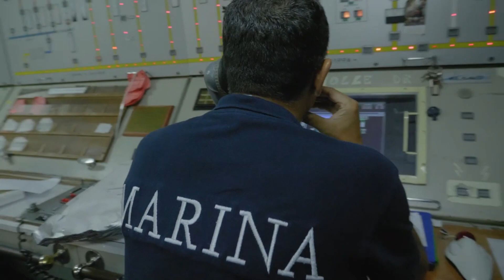Stepping into the Red Sea: The Miraculous Story of the U.S. Military Mission with USS Tripoli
The flagship US military mission with the USS Tripoli in the Red Sea has taken the global spotlight, marking a significant step in US efforts to maintain security and stability in the region. The decision to undertake this mission affirms the US commitment to maintaining international maritime security and supporting its allies in the region. USS Tripoli, as the leading Wasp-class amphibious ship in the US navy, is the backbone of military operations in the Red Sea.